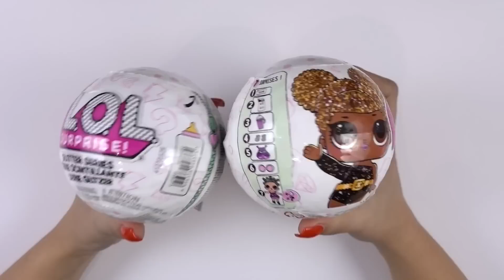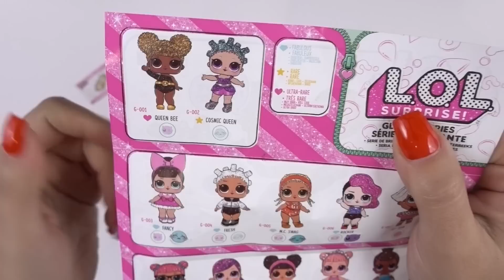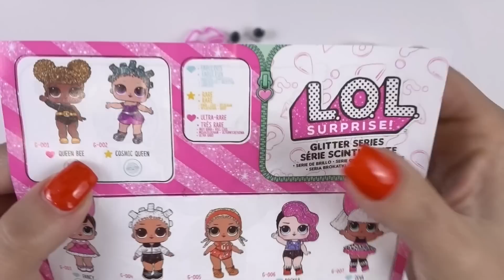HO TROVATO UNA LOL RARA E UN'ULTRA RARA!! HO PIANTO DI GIOIA! LOL SURPRISE SERIE GLITTER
Ciao Dolci Unicorni! Oggi apriamo 2 nuove LOL della serie Glitter! Non riesco ancora a credere di aver trovato una RARA e un'ULTRA RARA nello stesso momento! 😱 Ecco la mia reazione a questo nuovo spacchettamento LOL ❤️